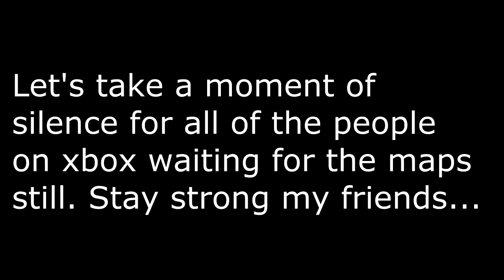INSANE TRICKSHOT ON SKYJACKED!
Make sure to leave a LIKE for that billcam.